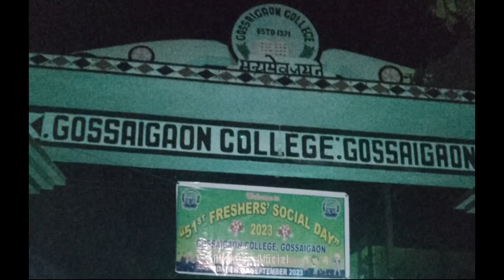51 Fresher's Social Day || Gossaigaon College Gossaigaon (GCG) || 14 September 2023 || Episode 1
🙏🙏 Sorry Guys 🙏🙏

Video Bohut Late Hogaya Mereko Mab Kur De Na Mera Fresher's Katwm Hone Ke Baad Exam Swlraha Ta Abi Katam Nahi Huya Exam 🙂 Is Leye Mab Kur De Na Hw ☺️